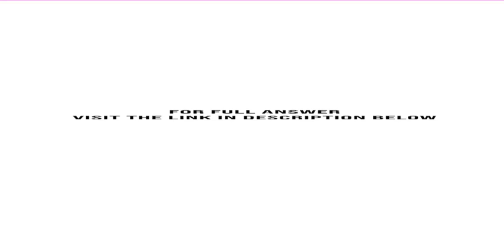During 2018 Orlando Medicals total assetsa increased by 1 863 million b increased by 28.3 c Both ...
During 2018, Orlando Medicals total assetsa. increased by $1,863 million.b. increased by 28.3%.c. Both a and b.d. increased by 22.1%.Use the Orlando Medical Corporation financial statements that follow to answer this question. A1 Orlando Medical Corporation Consolidated Statements of Financial ...